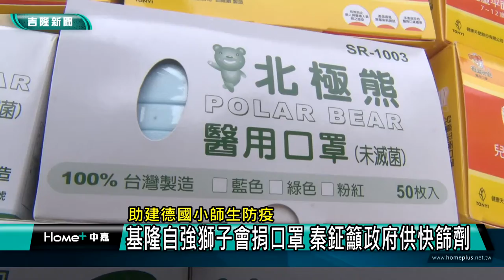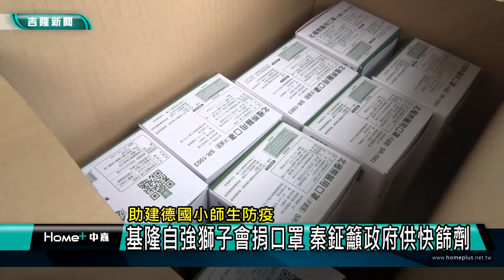新聞 基隆疫情|校園 防疫|口罩 學生|快篩試劑 缺貨|公益 活動|獅子會 市議員|2022 中嘉新聞|助建德國小防疫 基隆自強獅子會捐口罩 秦鉦籲政府供快篩劑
獅子會捐數千片口罩讓師生替換 議員籲教育部支援校園快篩試劑

（中嘉吉隆新聞記者張啓騰/基隆報導）新冠疫情持續升溫，為了協助學校做好防疫，基隆自強獅子會特別捐贈一千片成人口罩及六千片兒童用口罩給建德國小師生，引薦這批防疫物資進入校園的基隆市議員秦鉦也呼籲中央政府能支援校園充足的快篩試劑，提供學生更為安全的學習環境。